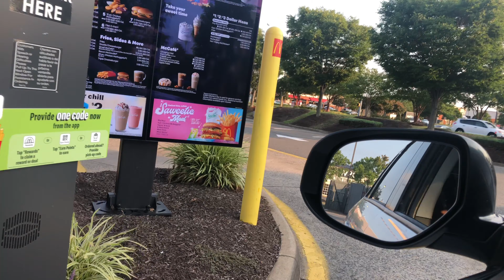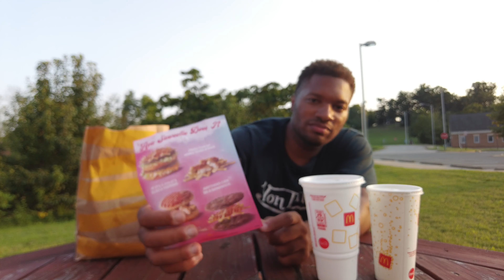McDonald’s NEW Saweetie Meal review!!